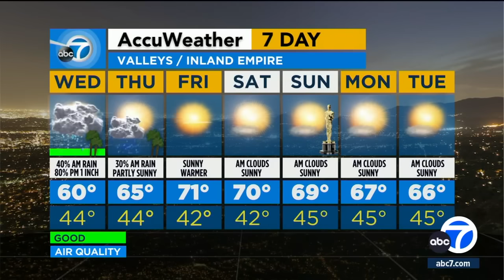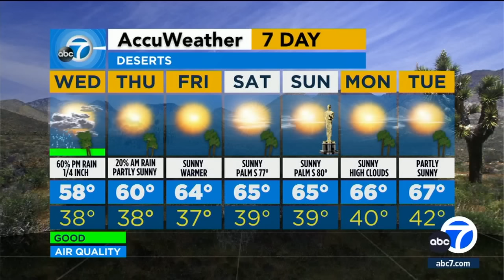More rain arrives in SoCal Wednesday. Here's how long it will last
Another storm arrives in Southern California on Wednesday, bringing more rain to the region. Here's when it will hit and how much you can expect. Full story